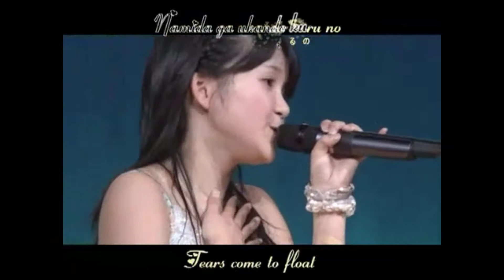Kamei Eri and Mitsui Aika - Haru Beautiful Everyday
Kamei Eri and Mitsui Aika - Haru Beautiful Everyday subbed by Hello!Fansubs